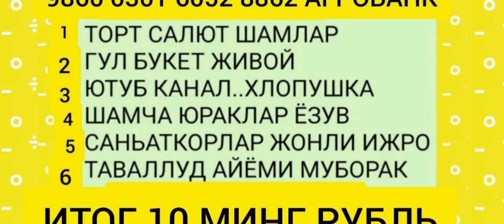СУРАЙЁ АБДУЛЛАЕВА.ОКШОМ ТУЙХОНАСИДА АВЖИГА ЧИКДИ КОЙИЛ КУРИНГ💥💥✨️✨️👏👏🙀🙀🤗😊✨️💥.АДМИН 998997720071